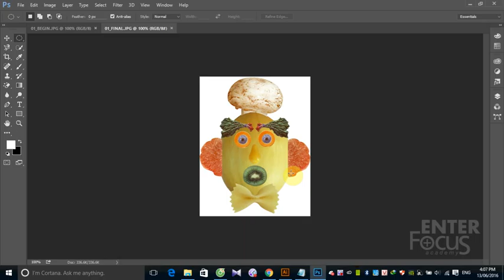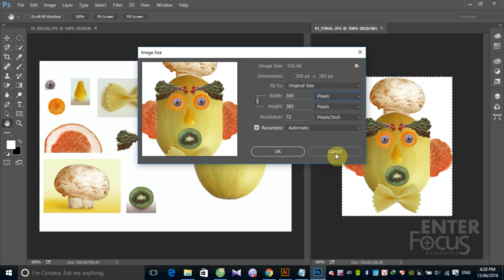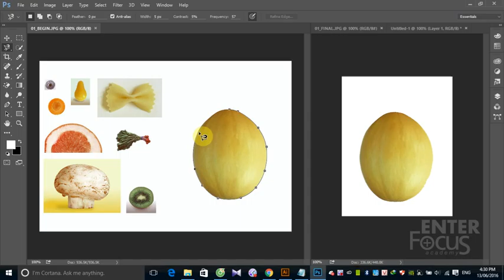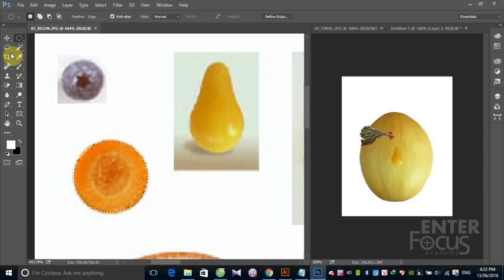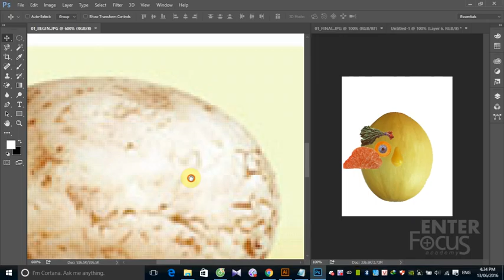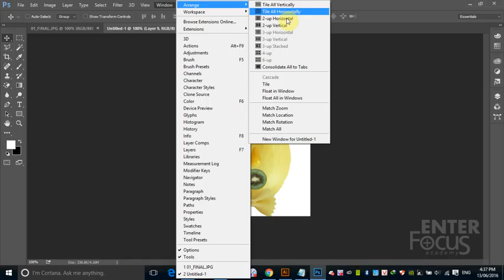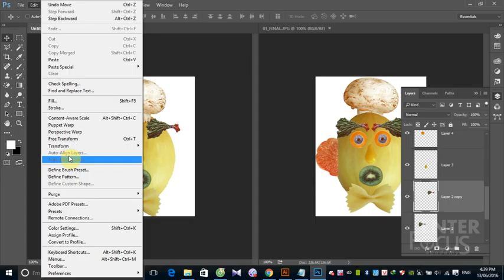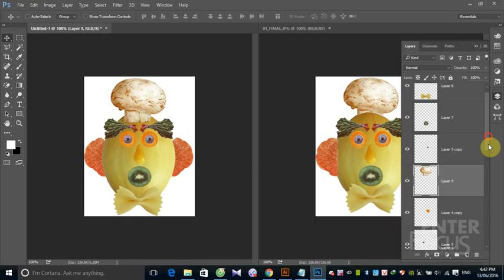Học Photoshop: B1 6 Demo Lesson 01